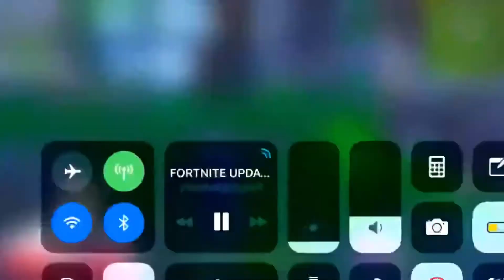Yourrage , Dissgod , And YBN Almighty Jay Play Fortnite And He Talks About KKVSH